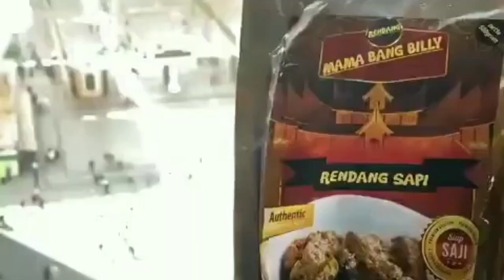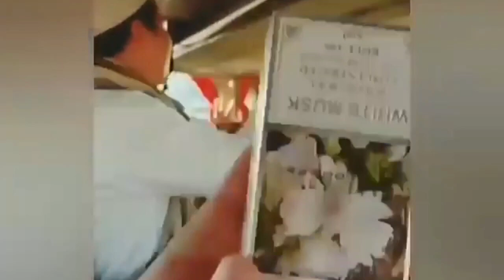Billy di Mekkah Bagi Bagi Farpum || Pertama Billy Umroh bersama keluarga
Billy Syahputra melakukan umroh bersama keluarga besar dan sahabat sahabatnya,
Terlihat Billy sangat bersemangat saat menjalan kan ibadah umroh di sana, semoga
Niat dan tujuan tercapai-Fakta kehidupan